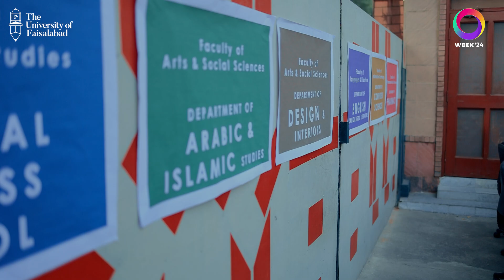Today was filled with motivation at Saleem Campus!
Today was filled with motivation at Saleem Campus! Faculty-led sessions offered invaluable skills to guide our students in their academic and career endeavors. The bustling registration booth helped everyone navigate new opportunities. With a lively environment that sparked curiosity and collaboration, we’re excited to channel this spirit into the future—together, we’re building a brighter tomorrow!